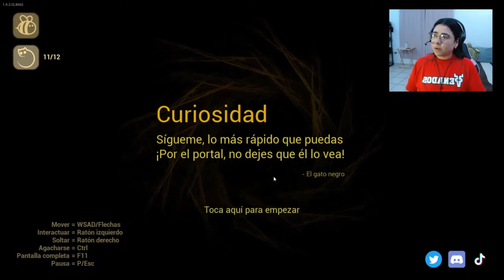Bebe Demonio | Gameplays | Baby In Yellow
Juego completo The Baby in Yellow.